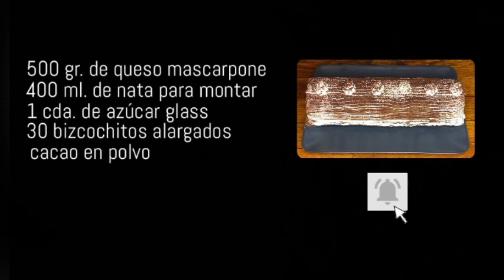BRAZO DE GITANO | RECETA SIN HUEVO NI HORNO | TAZI OFICIAL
En el vídeo de hoy os traigo un brazo de gitano muy fácil de preparar que no lleva huevos y no necesita horno y lo más importante ¡está riquísimo!

INGREDIENTES:

500 gr. de Queso Mascarpone
400 ml. de Natala para Montar
1 cda. de Azúcar Glass
30 Bizcochitos alargados (Bizcochos de Soletilla)
Cacao en polvo para decorar

Refrigerar como mínimo durante 4 horas